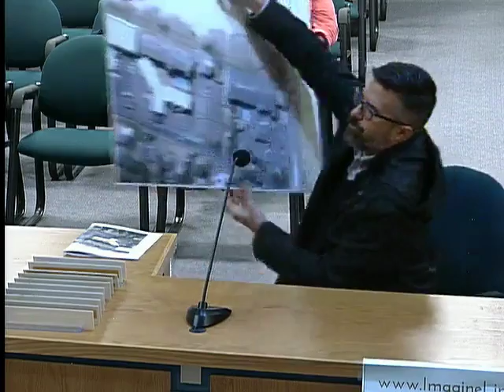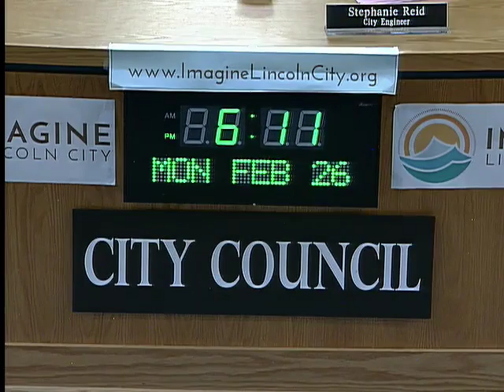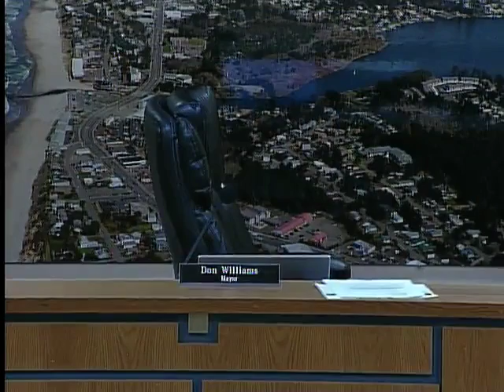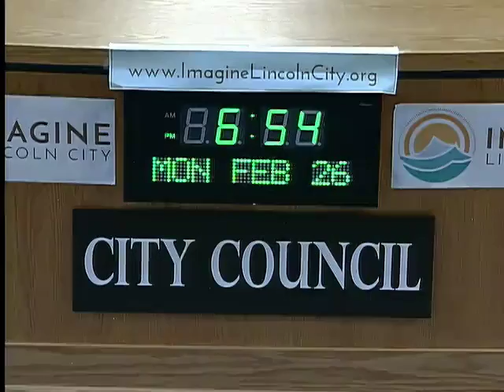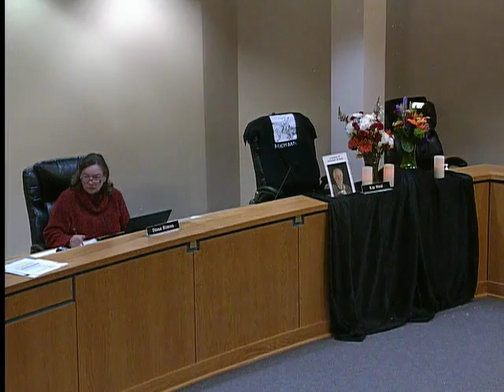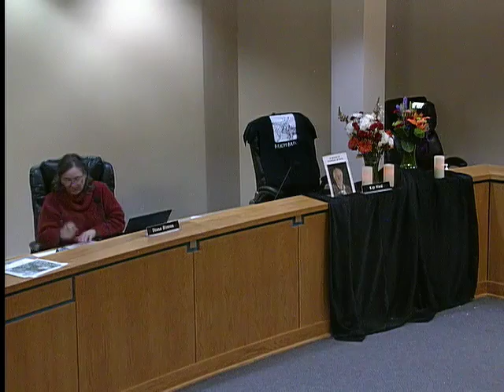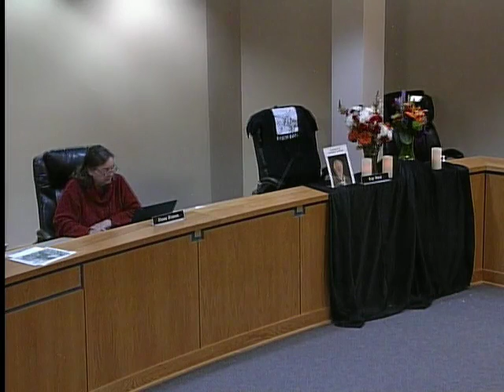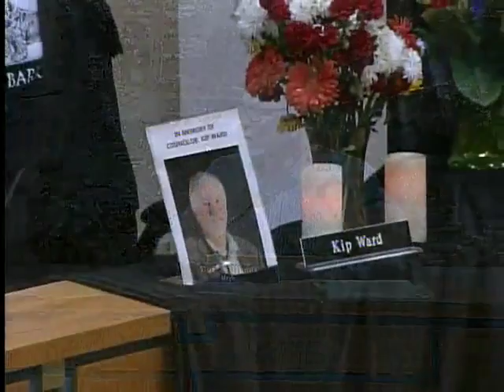2018-02-26 - City Council - Regular Meeting - Lincoln City, OR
Meeting Time: 02/26/2018 06:00 PM PST
Meeting Type: City Council - Regular Meeting